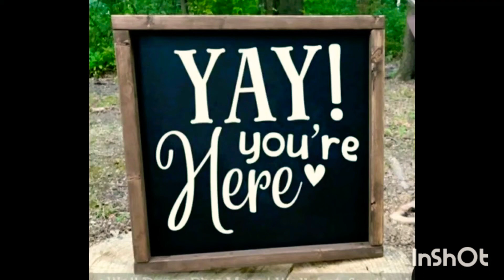Tantaliz creations intro vedio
Hi,
Let s start our journey together,
Ill be sharing some ideas of mine with u guys.  Hope it helps u to the best.